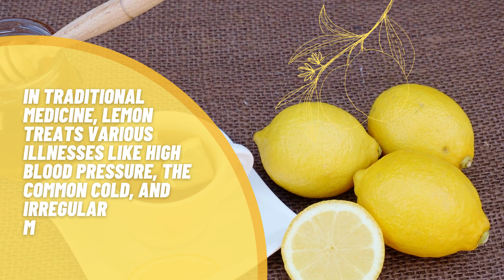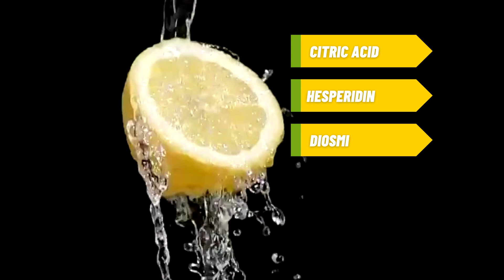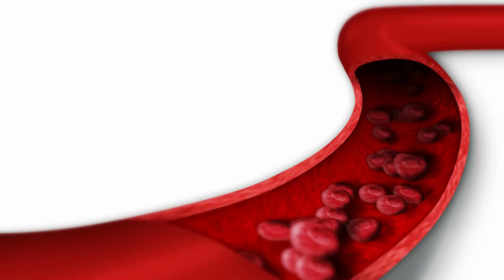✨ 6 Magical Health Boost of Lemon 🍋 + Origin & Science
Prepare to embark on a mouth-watering journey that'll leave you amazed and craving more. In today's video, we're unveiling the untold story of one of nature's unique gifts – the Lemon!

Origin and History - 🍋 00:09
Have you ever wondered where this citrus superstar comes from? Lemons have been brightening up our lives for centuries. Originating in Southeast Asia, these tangy treasures made their way through history, spreading their magic to various cultures.

From ancient remedies to culinary delights, lemons have a storied past. Sailors used them to prevent scurvy, a disease that prevailed before the discovery of Vitamin C. In traditional medicine, Lemon treats various illnesses like high blood pressure, the common cold, and irregular menstruation.

Chemical Compounds and Vitamins - 🍋 00:45
Now, let's dive into the science behind these sunshine orbs. Lemons are bursting with essential nutrients, including vitamins like Vitamin C, Vitamin B6  and minerals like potassium.

It's not all. Several chemical compounds, mainly Citric acid, Hesperidin, Diosmin, Eriocitrin, and D-limonene, are found in Lemon.

Unveiling Health Benefits -  🍋  01:08
Get ready for a twist – the magic of Lemon. You've heard the hype, but let's unpack the goodness it brings.

Immune Boost:  🍋 01:19
Scientific studies show that Lemon is a Rich Source of Vitamin C that fortifies the immune system: nurtures speedy wound healing. It orchestrates collagen production for that enviable radiant skin. But that's not all – it also plays a vital role in enhancing iron absorption and fight against animea.

Antioxidant Power:  🍋 01:40
Lemons emerge as a sanctuary of antioxidants, featuring potent flavonoids that wage a heroic battle against oxidative stress, reduce inflammation, and protect cells from damage caused by free radicals.

Aiding Digestion:  🍋 01:55
The citric acid within lemons ignites a spark in the production of digestive juices, supporting better digestion and preventing issues like bloating and belching. Sipping lemon water in the morning can kickstart your day by aiding digestion and detoxifying your system. It's like giving your body a refreshing spa treatment from the inside.

Weight Management:  🍋 02:18
Assuming you prepare a glass of lemon water using half Lemon, an extremely low-calorie drink will help you feel fuller for longer and support your weight management goals. Lemon water keeps the body hydrated —also an excellent alternative to sugar-sweetened beverages.

Cardiovascular Health:  🍋 02:38
Lemons, enriched with potassium and high in antioxidants, including Hesperidin, Diosmin, and Eriocitrin, have exhibited a remarkable ability. They actively work to decrease harmful cholesterol (LDL) levels, effectively curbing the risk of heart disease, help reduce the risk of heart disease, and support healthy blood vessels.

Kidney Stone Prevention:  🍋 02:58
Due to citric acid content, Lemon water increases urinary citrate levels. It reduces crystallization and can help prevent the formation of specific kidney stones.

DISCLAIMER:  🍋 03:12

So, are you ready to squeeze a lemon out of life? Embrace the zesty goodness and let lemons be your health's new best friend.

Chemistry and Health Benefits of Lemon
Singh, N., Yarla, N. S., Siddiqi, N. J., de Lourdes Pereira, M., & Sharma, B. (2021). Features, Pharmacological Chemistry, Molecular Mechanism and Health Benefits of Lemon. Medicinal chemistry (Shariqah (United Arab Emirates)), 17(3), 187–202.